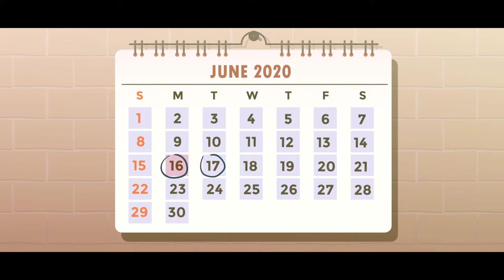Module 1 Growing up Healthy_English